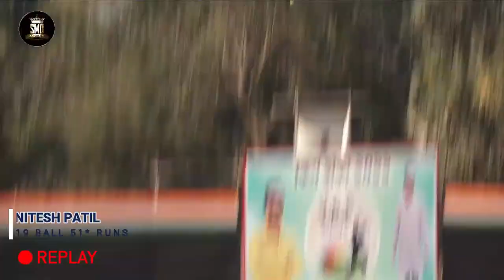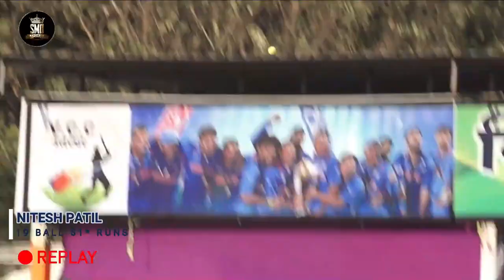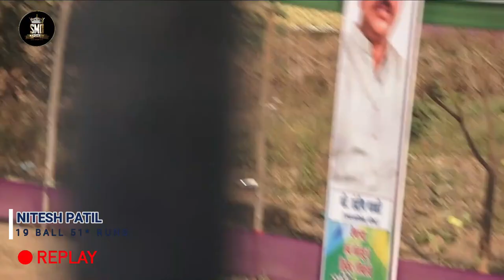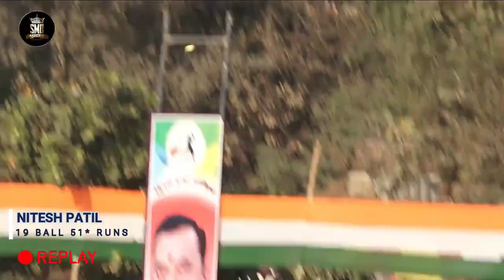NITESH PATIL, NILJE, 19 BALL 51 RUNS, KINGS TROPHY 2022, USARGHAR